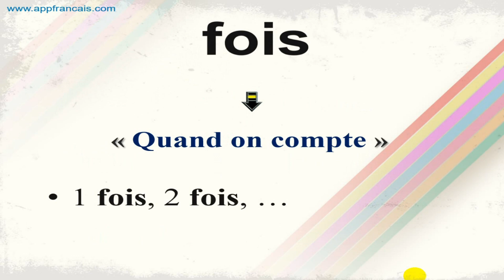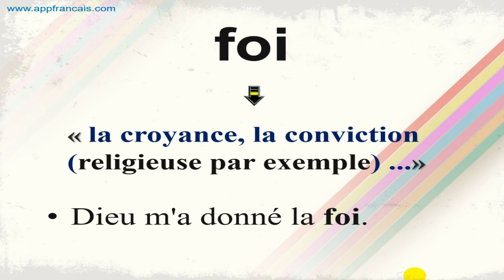الفرق بين : fois / foie / foi / Foix